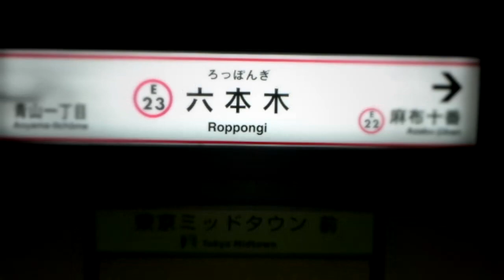ROP PONGI【動画版】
六本木駅